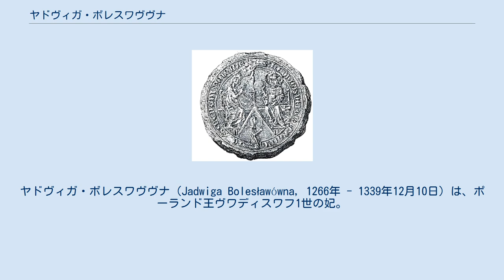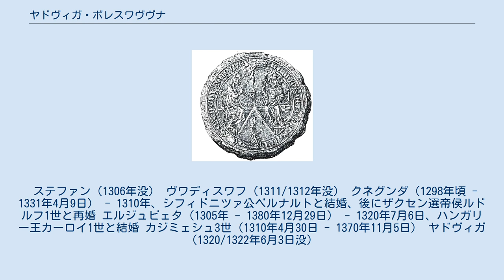ヤドヴィガ・ボレスワヴヴナ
ヴィエルコポルスカ・ピャスト家
ヤドヴィガ・ボレスワヴヴナ（Jadwiga Bolesławówna, 1266年 - 1339年12月10日）は、ポーランド王ヴワディスワフ1世の妃。
ヴィエルコポルスカ公ボレスワフの次女で、母はハンガリー王ベーラ4世の娘ヨレンタ。
ヴィエルコポルスカ公兼ポーランド王プシェミスウ2世は従兄に当たる。
 1293年、クヤヴィ公ヴワディスワフと結婚した。
夫はポーランド支配をもくろむボヘミア王ヴァーツラフ2世の強力なライバルであった。
2人の争いのため、ヤドヴィガとその家族にも命の危険が及ぶことがあった。
ヴァーツラフ2世がポーランド王として戴冠した1300年には、ヴワディスワフは国外に亡命し、ヤドヴィガも3人の子供達を連れて身を隠す必要に迫られた。
1305年にヴァーツラフ2世は死去し、その息子で後継者のヴァーツラフ3世も翌年、ポーランド遠征に向かう途中で暗殺された。
ボヘミアは混乱状態となり、ヴワディスワフがポーランドにおける新しい支配者として迎えられた。
 1318年、ヴワディスワフは戴冠のための運動を始めた。
教皇による認可を受けて、ヴワディスワフとヤドヴィガは1320年にポーランドの国王と王妃として、クラクフで戴冠した。
戴冠式はポーランドが再統合によって独立王国としての地位を取り戻したという政治的主張でもあった。
新しいポーランド王国はいまだ弱体で、その命運は外国との友好関係にかかっていた。
国王夫妻は1320年、次女エルジュビェタをハンガリー王カーロイ1世に嫁がせた。
娘夫婦の間に生まれたラヨシュ1世は、後にポーランド王となっている。
 ヤドヴィガは夫の治世中、国政において積極的な役割を演じていた。
1331年、孫娘の一人でグウォグフ公の未亡人であるコンスタンツィアが修道女になると、ヤドヴィガは孫に代わってスタルィ・ソンチを統治した。
1333年に夫に先立たれ、6年後に世を去った。
 夫ヴワディスワフとの間に6人の子供をもうけた。
 ステファン（1306年没） ヴワディスワフ（1311/1312年没） クネグンダ（1298年頃 - 1331年4月9日） - 1310年、シフィドニツァ公ベルナルトと結婚、後にザクセン選帝侯ルドルフ1世と再婚 エルジュビェタ（1305年 - 1380年12月29日） - 1320年7月6日、ハンガリー王カーロイ1世と結婚 カジミェシュ3世（1310年4月30日 - 1370年11月5日） ヤドヴィガ（1320/1322年6月3日没）